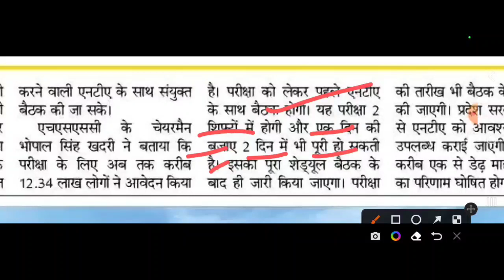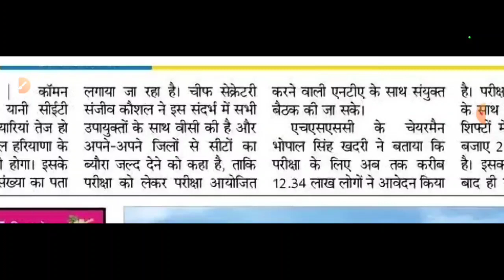HSSC Breaking! HSSC CET Exam Date | HSSC CET Exam को लेकर चेयरमैन भोपाल सिंह जी खदरी की बड़ी घोषणा